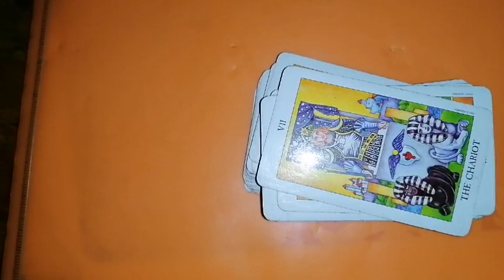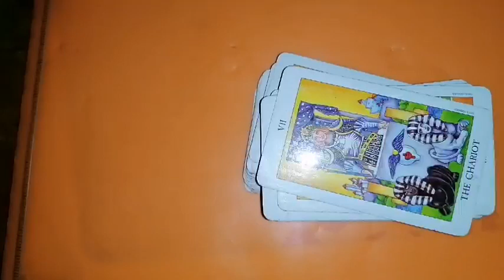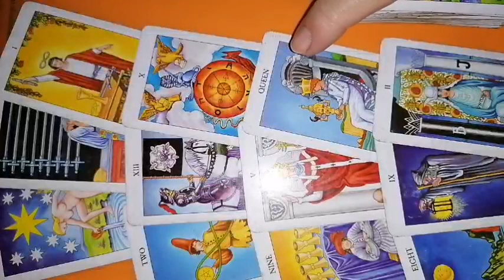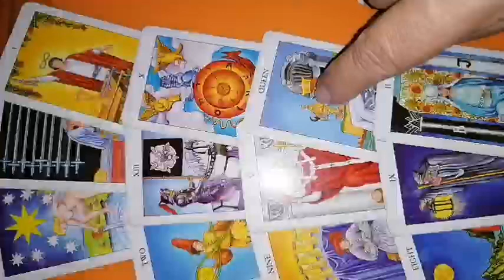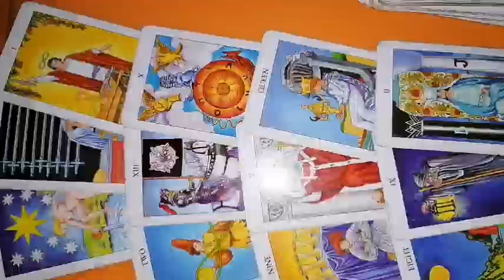BALANTA 18-24 iulie 2022